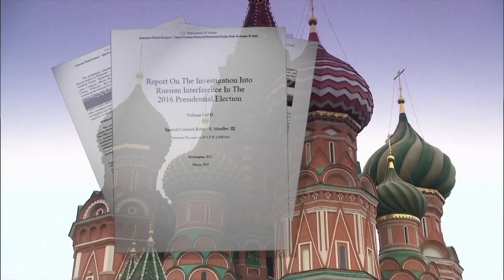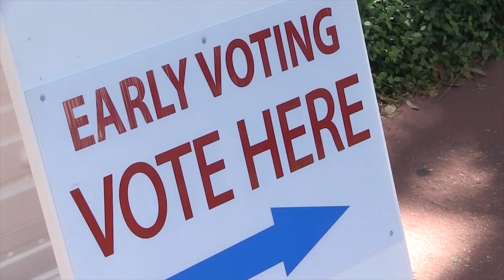What's being done to protect your vote?